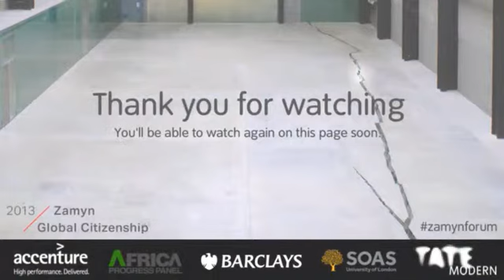CAPITAL - Global Citizenship Forum, Tate Modern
Introduced by Ashok Vaswani, chaired by Ian Goldin and the panelists were Maria Ramos, Gayatri Chakravorty Spivak and Adair Turner.

Full video from the event on Friday 7th June 2013. Filmed and hosted at Tate Modern, London.